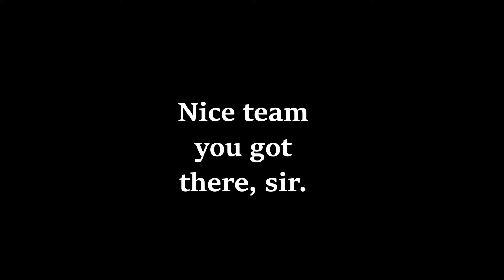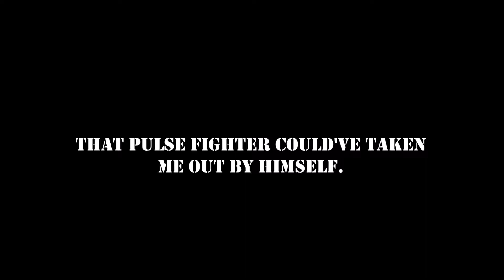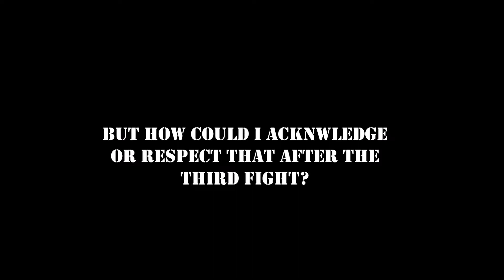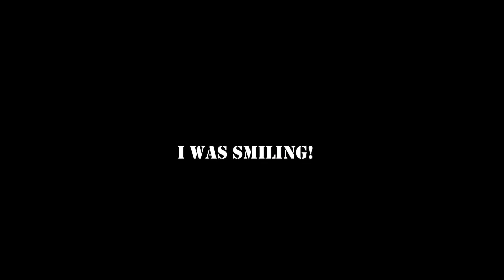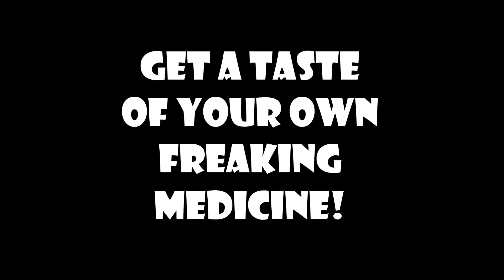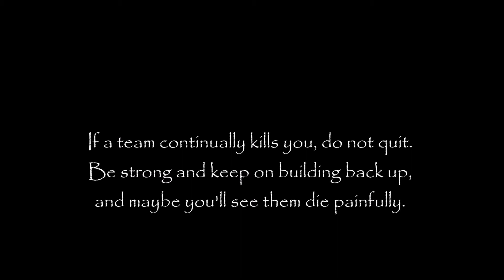Teaming Noob Gets DESTROYED! - Starblast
After being killed over ten times by a team of three, I eventually rise up and destroy the remaining team member! (The other two got tired of killing me and quit. I was sad cuz I wanted to kill them too.)

Also I want to thank X-Commander for making my new UCP icon!